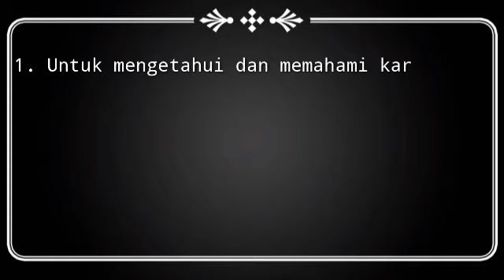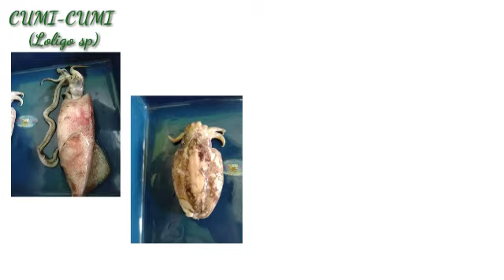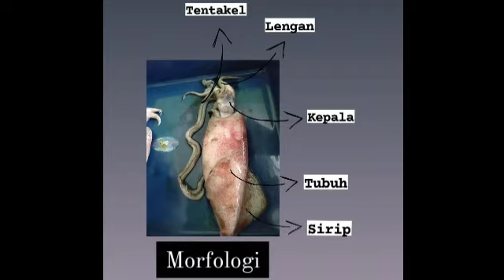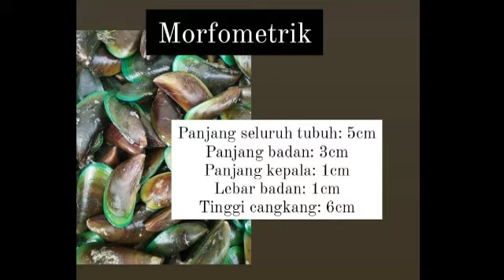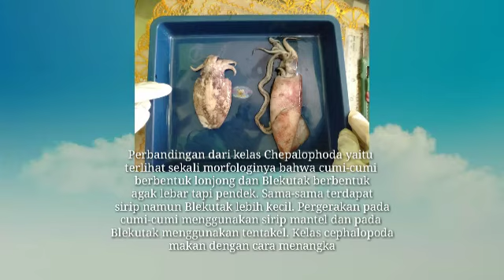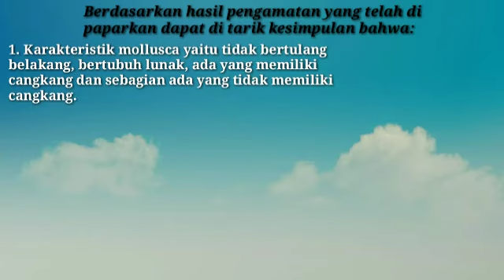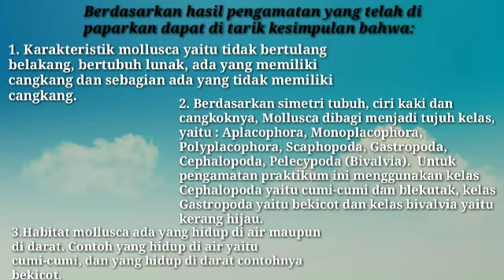Acara Praktikum Ke-1 Zoologi Avertebrata|| MOLLUSCA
Assalamu'alaikum wr.wb
Bismillahirrahmanirrahim

Video ini dibuat untuk memenuhi tugas praktikum zoologi avertebrata

Dosen Pengampu:
Eka Fitriah, S.Si M.Pd
Muhimatul Umami, M.Si

Asisten Praktikum:
Dede Yusuf
Nur Lulu Anisa
Thesa Falahiyah Endang
Lisya Tri Insani

Acara Praktikum ke-1 : Mollusca

Tujuan:
1. Untuk mengetahui dan memahami karakteristik mollusca.
2. Untuk menempatkan mollusca sesuai kedudukan taksonominya.
3. Untuk memahami dan menganalisis habitat mollusca serta peranannya dalam kehidupan.

Praktikkan:
Nama: Nurhaeni
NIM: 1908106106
Kelas: Biologi C/3

Mohon ma'af apabila masih banyak kekurangan 🙏